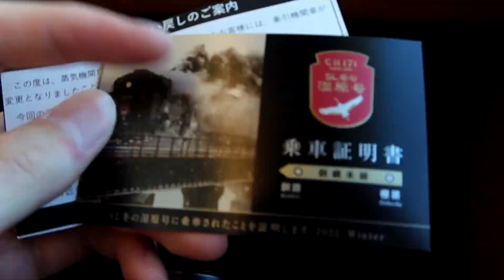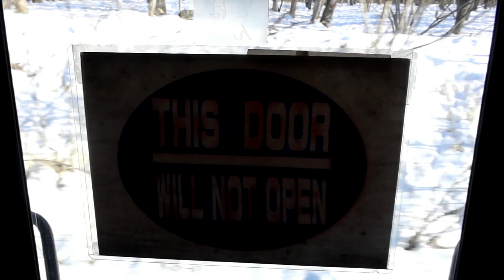【SL故障！】まさかのDL冬の湿原号に乗ってみた【北海道フリーパスの旅 #4】